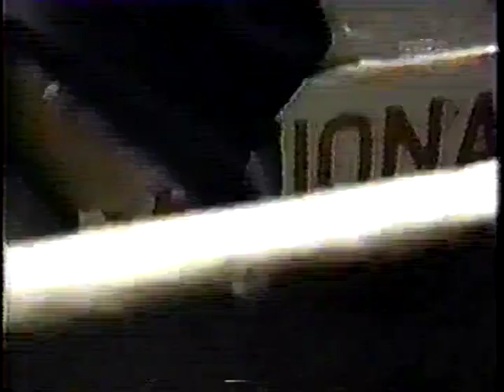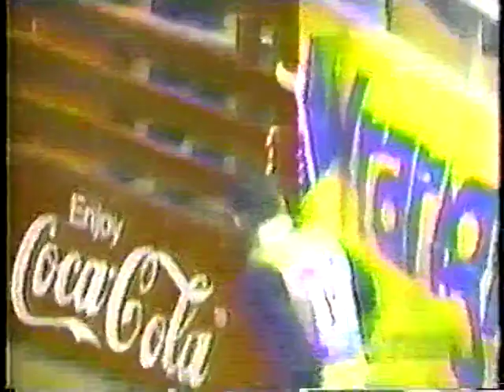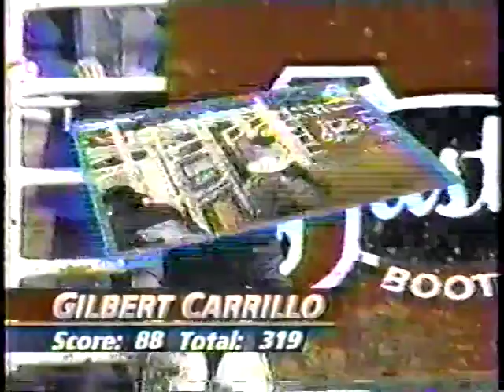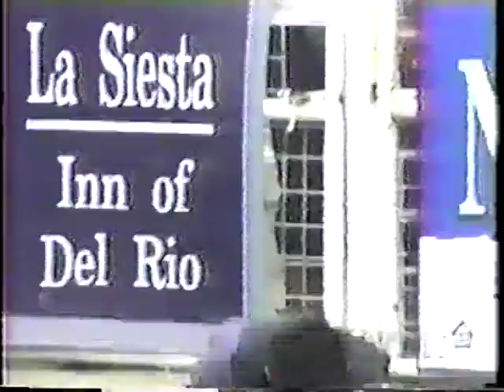Adam and Gilbert Carrillo - 2001